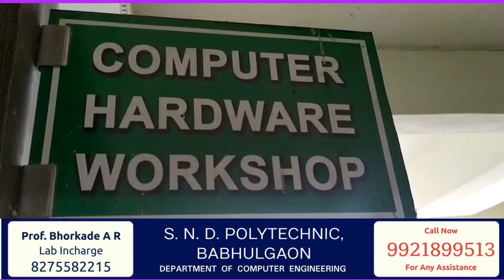Computer Hardware Lab (SND Polytechnic, Babhulgaon)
Welcome to Santosh N Darade Polytechnic, Babhulgaon (Yeola).
Santosh N Darade Polytechnic, Babhulgaon (Yeola) was established in the year 2002 at a small town known as Babhulgaon near Yeola is engaged in serving the society by imparting quality technical education. The institute develops state-of-the-art laboratories for conducting the courses Civil Engg, Computer Engg, Electrical Engg, Mechanical Engg, Fire Service Engineering. The institute is located at Babhulgaon village on Yeola-Patoda road at about 3 KM from Yeola city.
video is for educational purpose only.Copyright Disclaimer Under Section 107 of the Copyright Act 1976, allowance is made for "fair use" for purposes such as criticism, comment, news reporting, teaching, scholarship, and research.